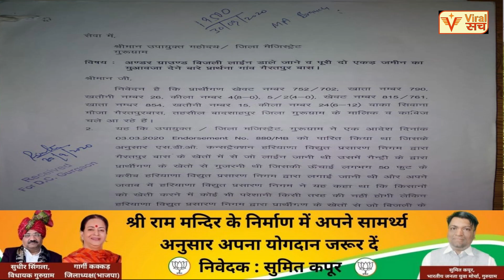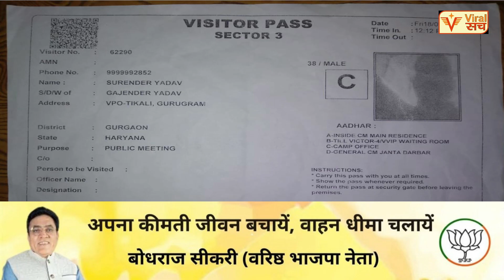अब कैसे बचेंगे गैरतपुरबास के इस किसान के खेत, कौन लेगा संज्ञान